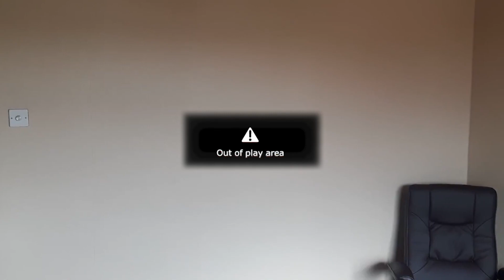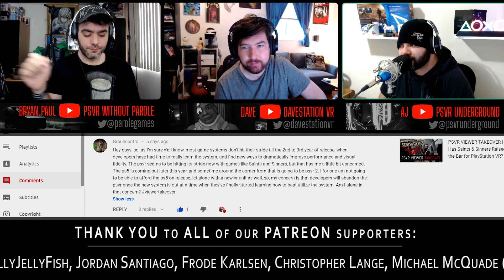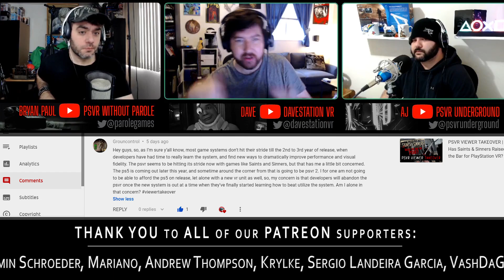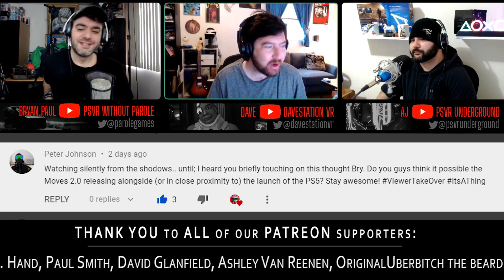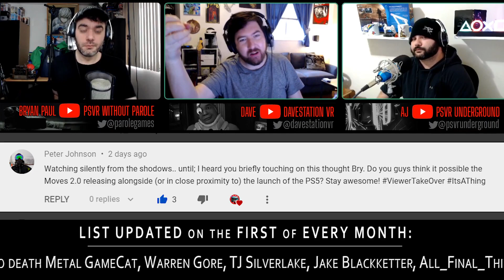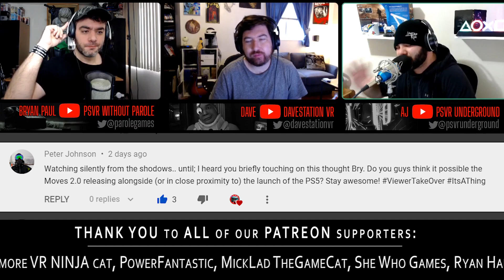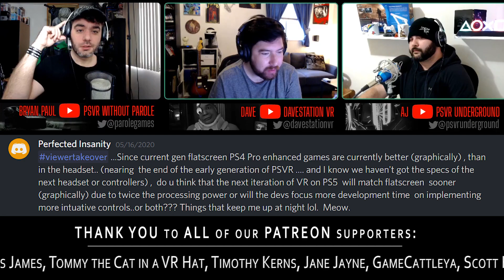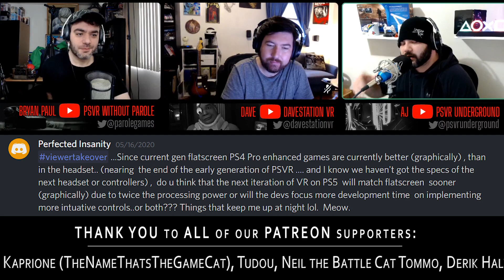VIEWER TAKEOVER | What Does PlayStation 5 Mean for PSVR?